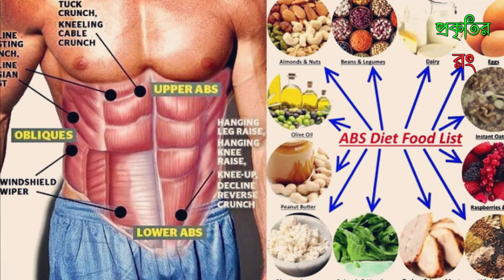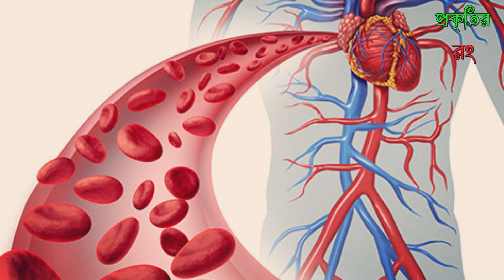যে খাবারে কমাবে ওজন ।। সাত দিনে তিন কেজি ওজন কমাতে বাধ্য ।। প্রকৃতির রং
যে খাবারে কমাবে ওজন ।। সাত দিনে তিন কেজি ওজন কমাতে বাধ্য ।। প্রকৃতির রং   অতিরিক্ত ওজন কমাতে কত কিছুই না করা হয়। কাড়ি কাড়ি টাকা খরচ করে বাজারের কত জিনিসই তো ব্যবহার করা হয়। কাজের কাজ তো হয় না কিছুই। অনেকেই আবার অস্বাস্থ্যকর ডায়েট করে শরীরের বিভিন্ন সমস্যায় ভোগেন। তাই ওজন কমানোর সবচেয়ে ভালো একটি উপায় হচ্ছে ডায়েট প্ল্যানে এমন সব খাবার যোগ করা যা আপনার ওজন কমানোর সাথে সাথে দেহের ভিটামিন এবং নিউট্রিশনের ব্যালেন্স ঠিক রাখবে। তাহলে আসুন এখন জেনে নেয়া যাক এমন কয়েকটি খাবার সম্পর্কে যা দেহের অতিরিক্ত ফ্যাট বার্ণ করে ওজন কমাতে সাহায্য করে। এই আর্টিকেলে আলোচনা করা হবে ৮টি খাবার নিয়ে। এই ৮টি খাবার কমাবে ওজন, ভিটামিন ও নিউট্রিশনের ব্যালেন্স রাখবে ঠিক।